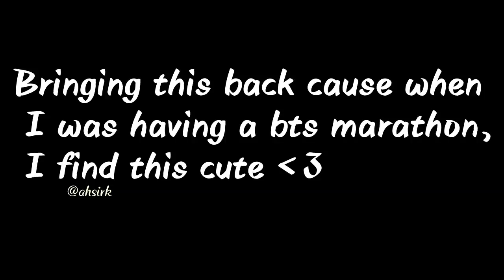JIKOOK: I'M THE LUCKIEST MAN ALIVE